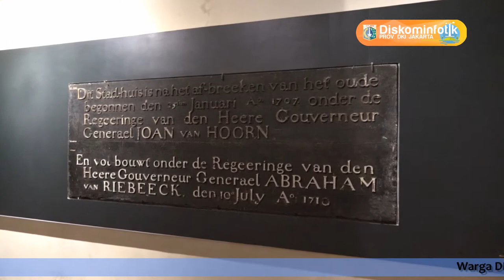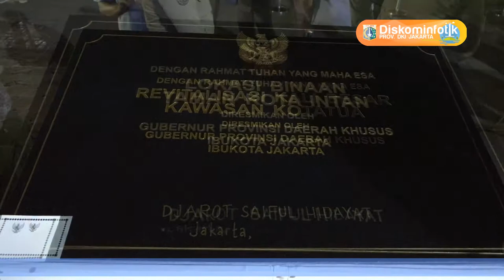05 Okt 2017 Gub Djarot S. Hidayat Revitalisasi Kawasan Kota Tua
05 Oktober 2017 Gubernur Provinsi DKI Jakarta Djarot S. Hidayat
Revitalisasi kawasan Kota Tua dan Peresmian Lokasi Binaan Taman Kota Intan di Taman Museum Fatahillah, Jl. Taman Fatahillah No. 1, Jakarta Barat

Rekam Video : 05 Oktober 2017, 19.00
Unggah Video : 05 Oktober 2017
Pemilik Video : Humas Pemprov DKI Jakarta (Sie Pelayanan Hubungan Media)